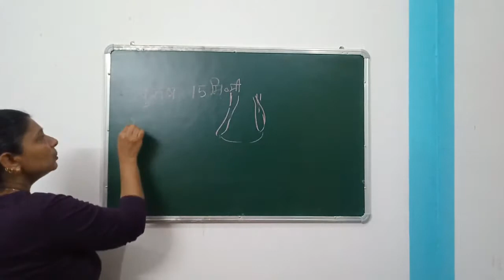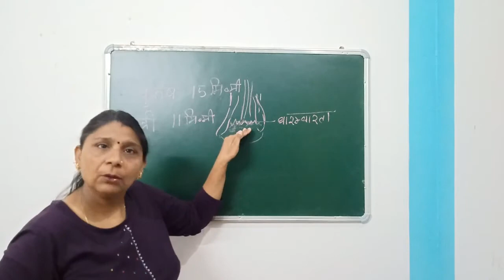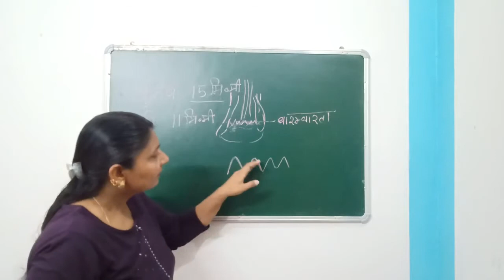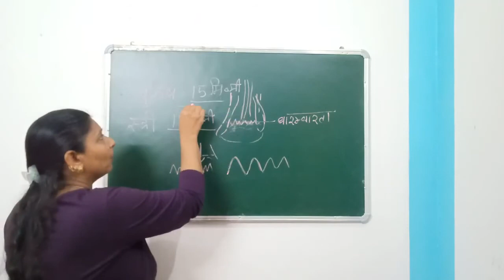लड़कों की अपेक्षा लड़कियों की आवाज अधिक मधुर क्यों होती है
हालत ये है कि किसी लड़के की आवाज अगर पतली हो तो उस पर 'लड़कियों जैसी आवाज' का तमगा लग जाता है. लड़कों की आवाज भारी क्यों होती है और लड़कियों की आवाज मधुर ही क्यों बनी रहती है, यही कारण हम आपको बताने जा रहे हैं अपने इस वीडियो में.